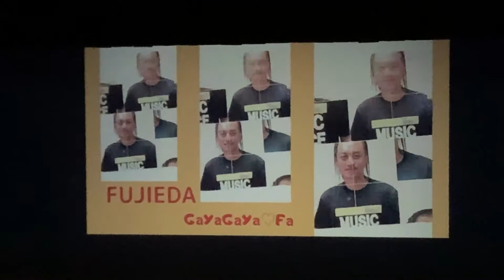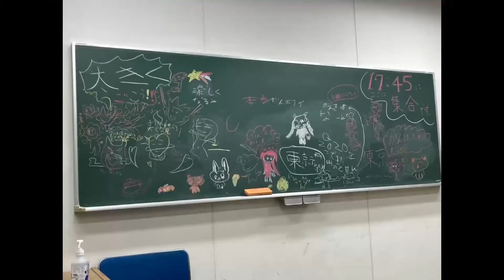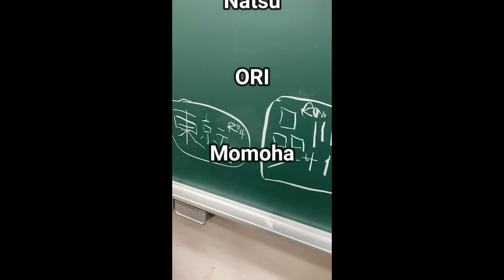GaYaGaYa♡FaM「Our Nextage⭐️」2021年11月21日(日)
杉並区で活動しておりますGaYaGaYaダンススクールから、
ダンスを始めて2か月～1年のKIDS達と、大人2人（何とお孫さんをお持ちの女性2人！）とFUJIEDA先生、yukko先生で力を合わせて頑張って参りました🎉🎉

⭐️親御様のご協力のお陰で大成功出来ました⭐️

ダンサーも親御様も関係者皆様も全員が100点満点🎉🎉
とにかくとにかく楽しい時間でした。

次回はまた4月に2回目のSHOWCASEを準備したいと思います。
皆さん参加して頂けますようににスキルアップしていきましょう🔥🔥🔥
楽しいですよ(^-^)/

下記はFUJIEDA先生のSNSです。
お気軽に登録してください(^-^)/
出来れば一言メッセージ頂けたら幸いです♪